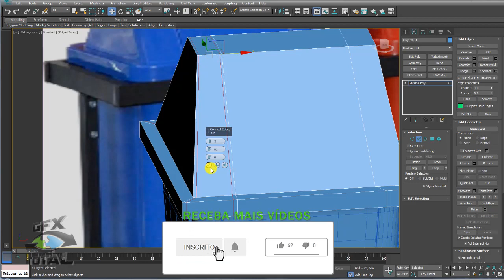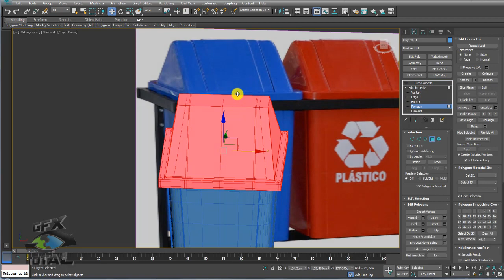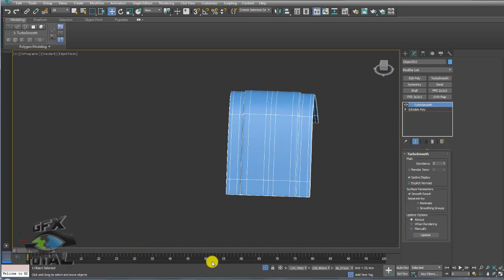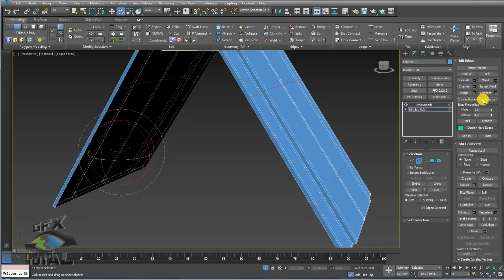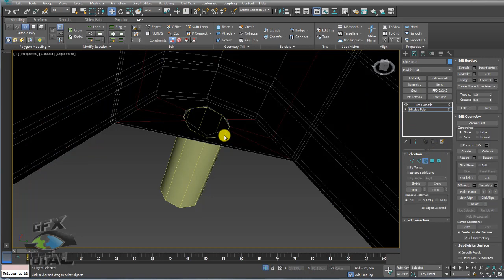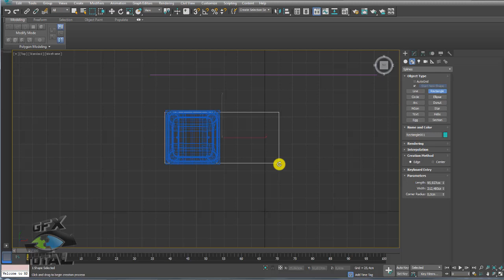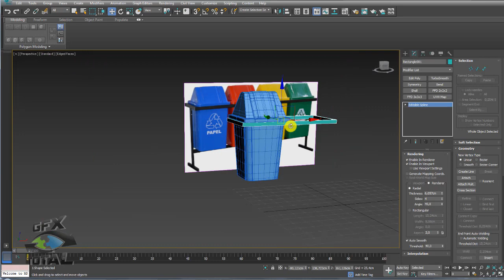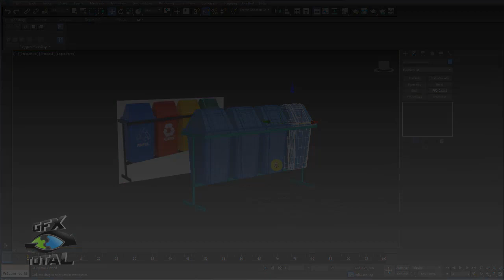Como Criar Lixeiras Seletivas 3D no 3ds Max Parte 02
Seja bem-vindo! (;

Como Criar Lixeiras Seletivas 3D no 3ds Max
(How to Create 3D Selective Bins in 3ds Max)